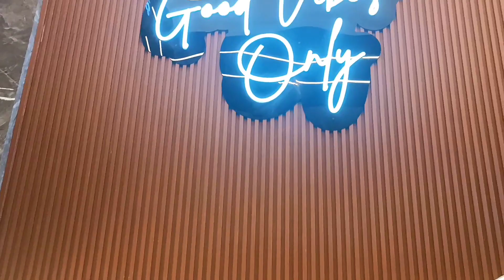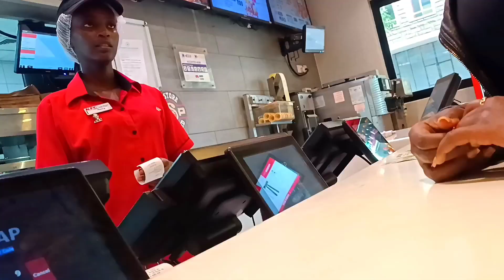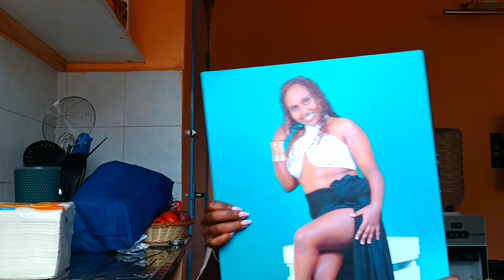Vlog 💖: Lunch Date | First Time In Maasai Market | New Wall Frames + Mini Unpacking